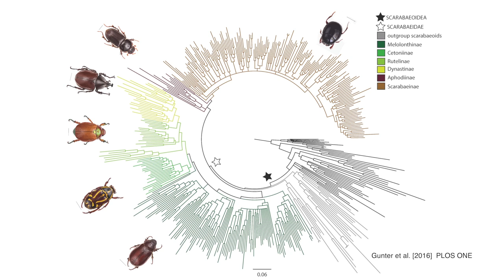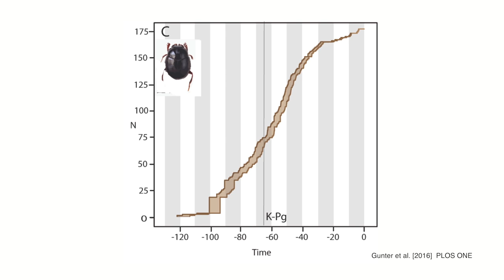New Evidence Connects Dung Beetle Evolution to Dinosaurs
Dr. Nicole Gunter, invertebrate zoology collections manager at The Cleveland Museum of Natural History, discusses research that uncovered an evolutionary connection between dinosaurs and dung beetles. The findings place the origin of dung beetles in the Lower Cretaceous period, with the first major diversification occurring in the middle of the Cretaceous.